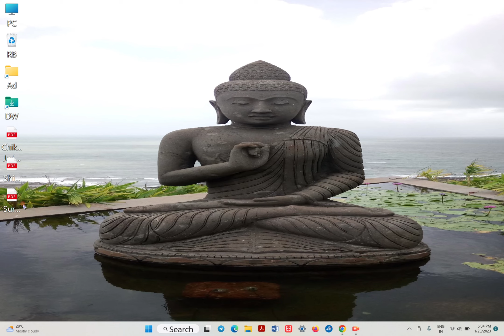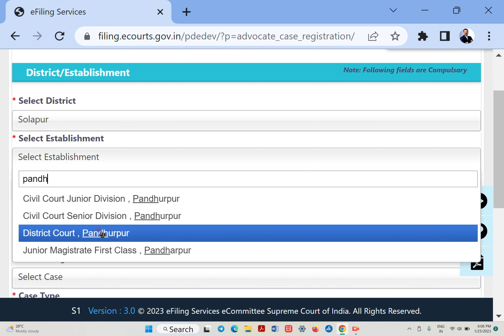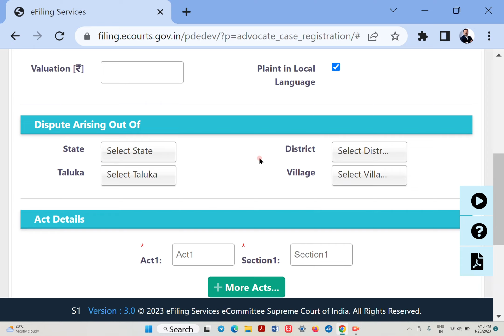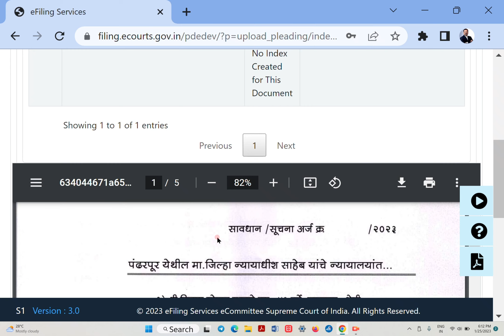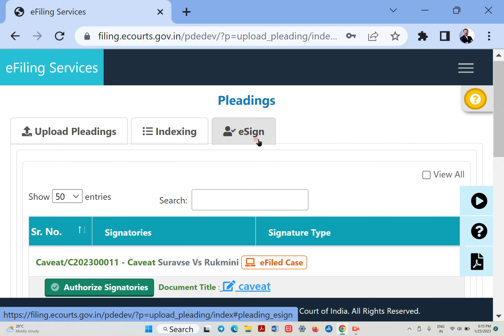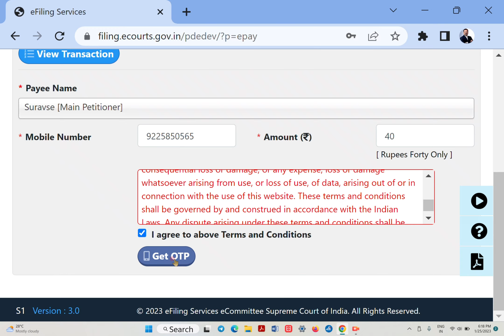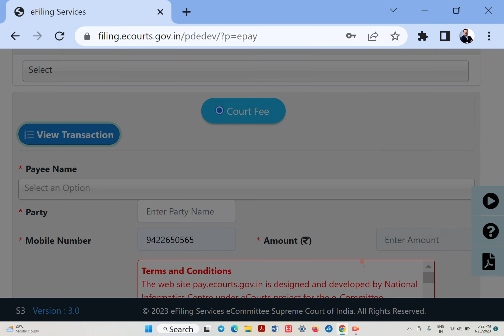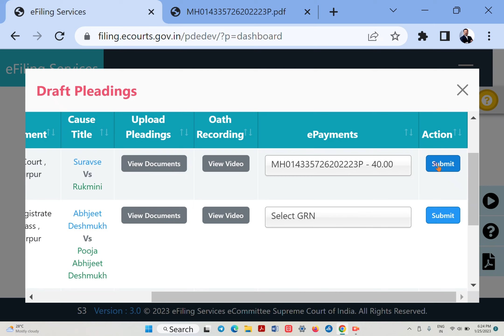Practical Demo।efiling I Caveat@ecourt I मा.न्यायालयात ई कॅव्हेट कसे दाखल करावे…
Process of video oath recording and epayment from Paytm,phone pay etc through filing.ecourts.gov.in AdV Kiran M Ghadage Pandharpur